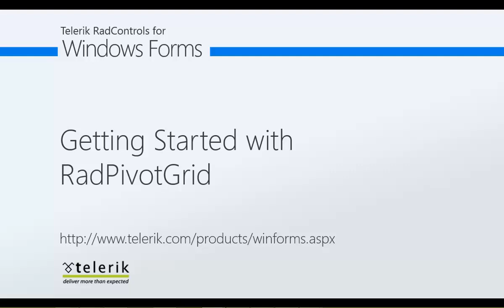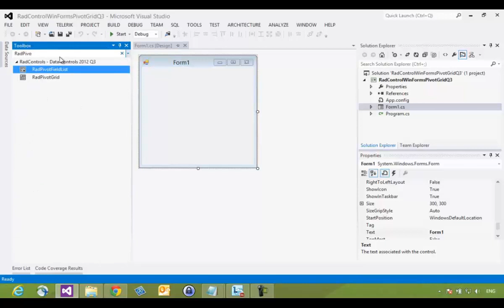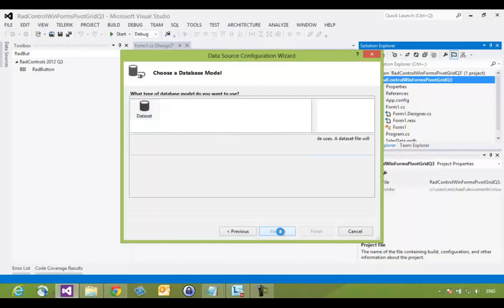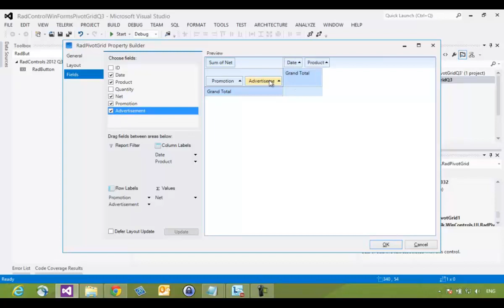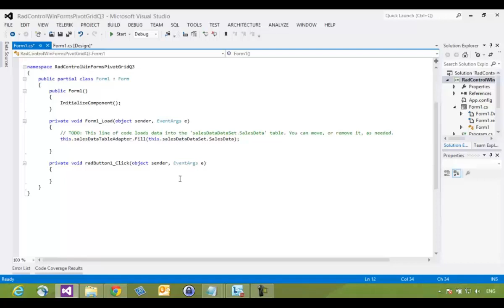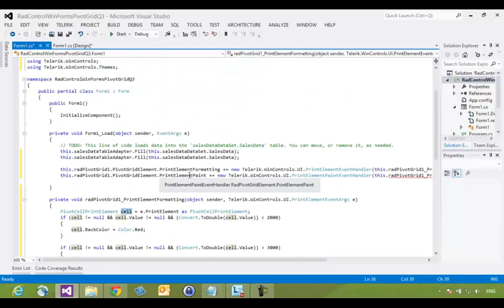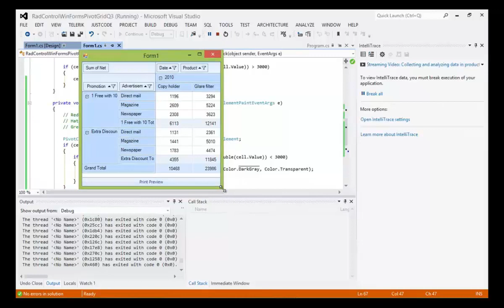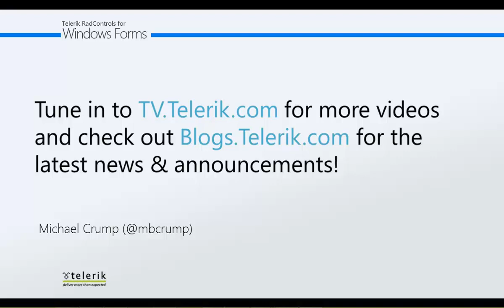Getting Started with RadPivotGrid for WinForms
Telerik PivotGrid for Windows Forms is a control that empowers your applications with similar functionality to the PivotTables in MS Excel. It takes large chunks of data and summarizes it in a human readable way with the help of aggregates and field descriptors.